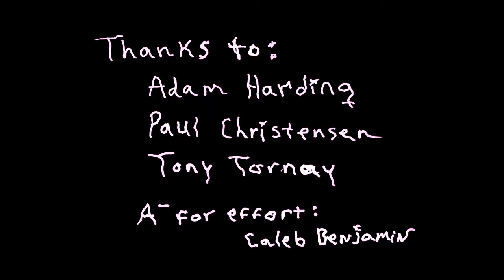Dale Crover Band - Hillbilly Math (live)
Dale Crover Band performing "Hillbilly Math" at the Hi Hat, Los Angeles on September 2nd, 2018

Filmed and Edited by Adam Harding
Additional camera by Paul Christensen and Tony Tornay
DCB logo and credits by Dale

Original version available on the album The Fickle Finger Of Fate (Joyful Noise Recordings)